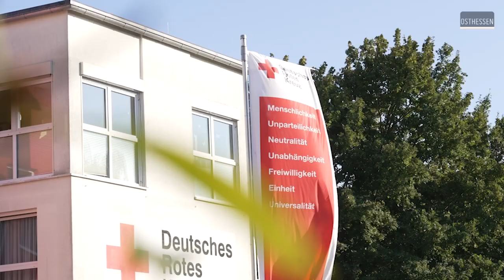FRIEDEWALD: DRK-Seniorenzentrum "Am Schloss" feiert 15. Geburtstag in der Festhalle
Die Festhalle in Friedewald (Landkreis Hersfeld-Rotenburg) ist am Samstagnachmittag gut gefüllt. Zahlreiche Bewohner des DRK-Seniorenzentrums "Am Schloss", deren Angehörige, die Mitarbeiterinnen und Mitarbeiter samt Leitung und sogar der aus Fulda komplett angereiste Vorstand feierten gemeinsam den 15. Geburtstag der Einrichtung in der Ortsmitte der Gemeinde am Dreienberg.